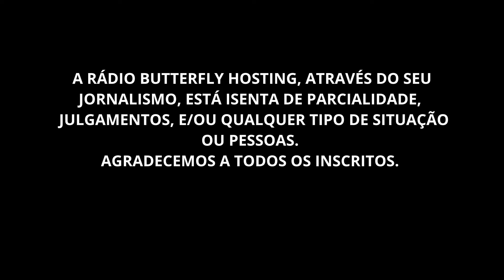FLORINEA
ROTA MANJADA DA POLÍCIA.